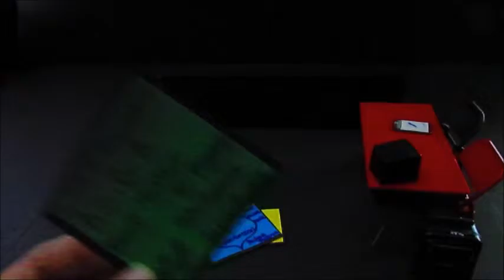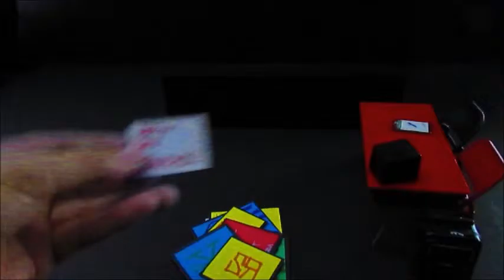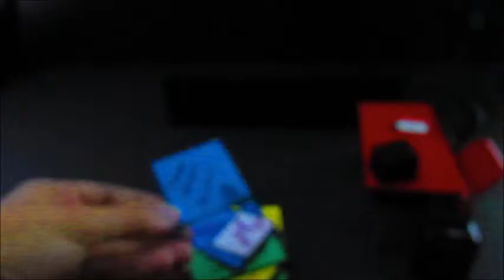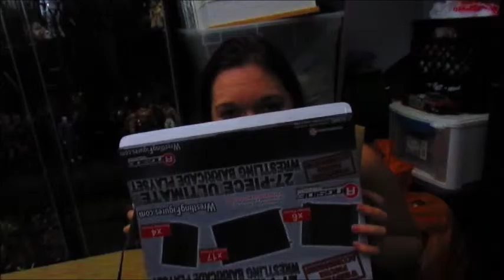HURYS BONUS 21